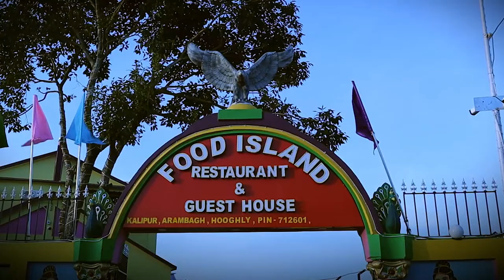আরামবাগের পার্বতীচকে সাপের কামড়ে শিশুর মৃত্যু।—প্রতিবাদী আওয়াজ